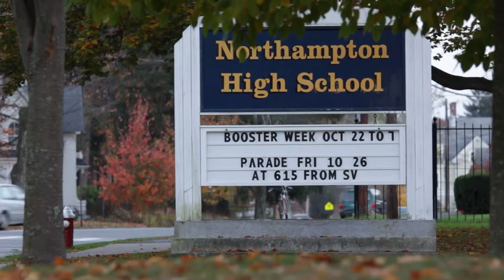Paradise City Press: NHS Booster Parade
Beginning at Northampton High School and ending at the NHS football fields, the NHS Annual Booster Parade is just one of the events comprising the yearly Booster Week at the school.